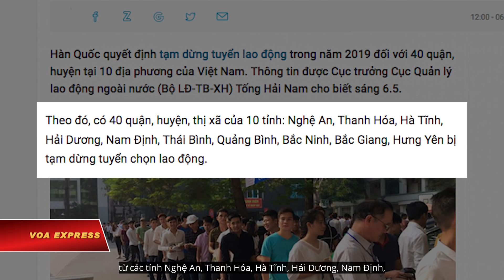Hàn Quốc ngưng tuyển lao động từ 10 tỉnh của Việt Nam (VOA)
Tin tức Nếu không vào được VOA, xin các bạn hãy vào để vượt tường lửa. Chính phủ Hàn Quốc vừa ra quyết định dừng tuyển chọn lao động tại 10 tỉnh của Việt Nam theo Chương trình cấp phép việc làm cho lao động nước ngoài (EPS) năm 2019 do có nhiều người Việt cư trú bất hợp pháp tại nước này.

Báo Thanh Niên trích lời ông Tống Hải Nam, Cục trưởng Cục Quản lý lao động ngoài nước (Bộ LĐ-TB-XH) ngày 6/5 cho biết chính phủ Hàn Quốc đã quyết định tạm dừng tuyển lao động trong năm 2019 đối với 40 quận, huyện tại 10 tỉnh của Việt Nam, đa phần thuộc khu vực phía Bắc.

10 tỉnh này bao gồm Nghệ An, Thanh Hóa, Hà Tĩnh, Hải Dương, Nam Định, Thái Bình, Quảng Bình, Bắc Ninh, Bắc Giang, Hưng Yên nơi có hơn 60 lao động cư trú bất hợp pháp tại Hàn Quốc.

Trang VietnamNet cho biết 40 quận, huyện tại 10 tỉnh này có hơn 30% trong tổng số lao động Việt tại Hàn Quốc lưu trú quá hạn.

Truyền thông trong nước dẫn lời ông Nam nói: “Năm 2020 sẽ tiếp tục dừng tuyển lao động tại các địa phương không giảm được tỷ lệ và số lao động cư trú bất hợp pháp.”

Theo Cục Quản lý lao động ngoài nước, trong năm 2018 Việt Nam có 6.538 lao động làm việc tại Hàn Quốc.